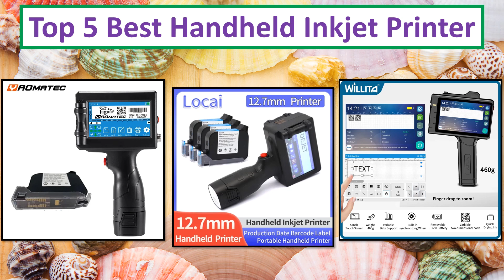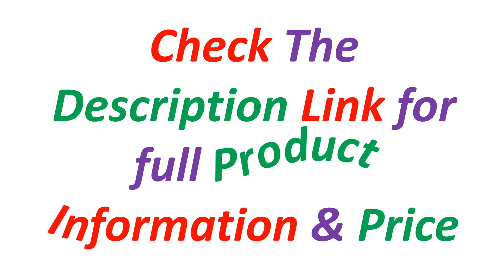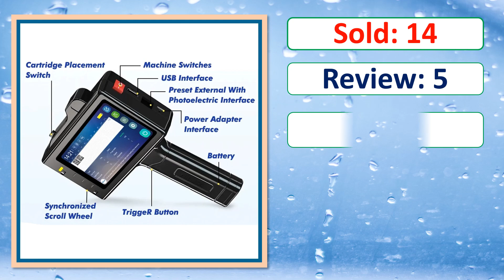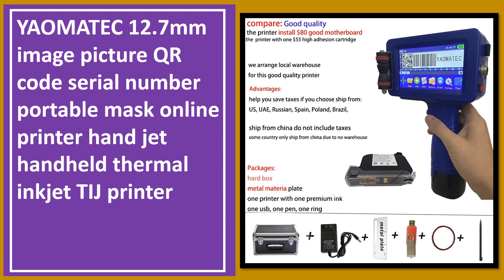Top 5 Best Handheld Inkjet Printer In 2024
Looking for the Best Handheld Inkjet Printer, In this video I have compiled a list of the top 5 Handheld Inkjet Printer in the market. Check Link For Full Product Information.

5. Phezer P16 12.7/25.4mm Portable Printer QR Bar Batch Code Date Number Logo Expiry Date 24 Languages Handheld Inkjet Printer

4. 12.7mm Handheld Inkjet Printer 2588+ for QR Barcode Batch Date Number Logo Expiry Date Coding Machine Non-encrypted 25 Languages

3. Willita Portable Handheld Inkjet Printer Gun Production Date Barcode Expiry Code Machine Batch Number QR Permanent Quick Drying

2. 25.4mm Handheld Inkjet Printer Portable Gun for Expiry Date Batch Number QR Code Logo Plastic Bottle Hand jet Printing Machine

1. YAOMATEC 12.7mm image picture QR code serial number portable mask online printer hand jet handheld thermal inkjet TIJ printer